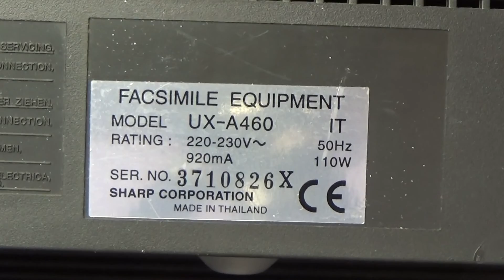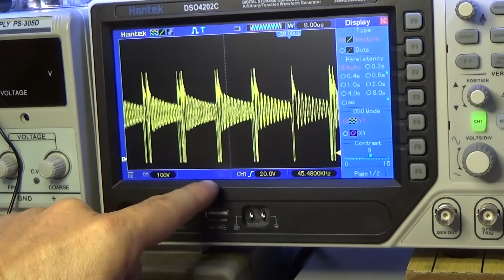0380: Teardown Fax Segreteria telefonica Sharp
Per la serie "dumpster resuscitati dalla discarica" oggi recupero i materiali di una vecchia segreteria telefonica Fax modello SHARP UX-460. Le parti interessanti sono un alimentatore switching 24VDC funzionante, due schede analogico-digitali, per gestione linea telefonica e controllo motore per i rulli di avanzamento carta. Un motore passo passo, cablaggi e meccanica in generale. Come sempre invito tutti a recuperare i materiali, così preziosi per gli sperimentatori e diminuire l'impatto sull'ambiente utilizzando la raccolta differenziata.